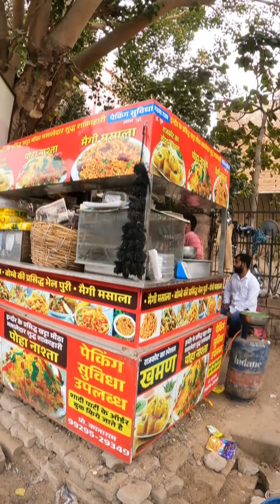5000 Ki meggi In || Indian Street Food Series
5000/- Rupees Ki Meggi Banane Ke Liye Kharch Kiye